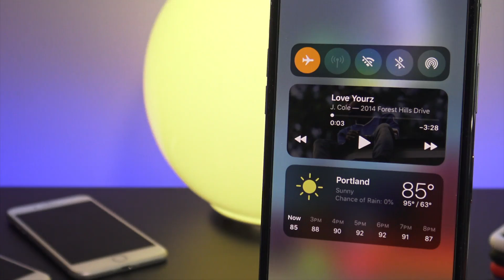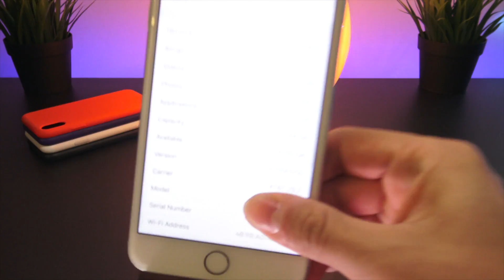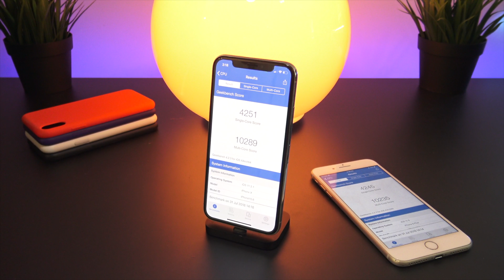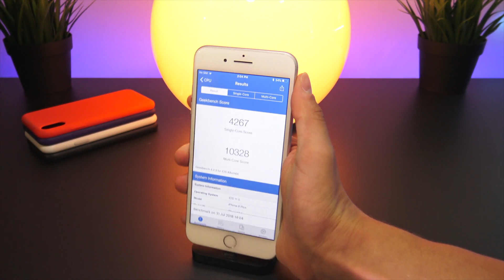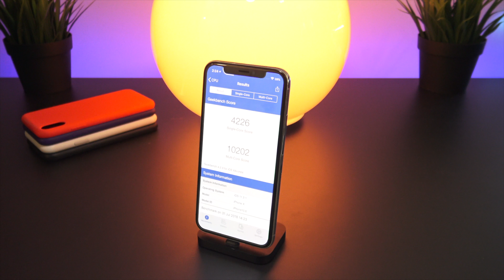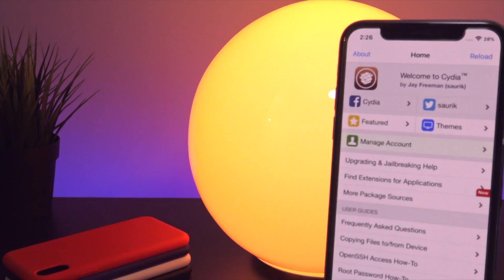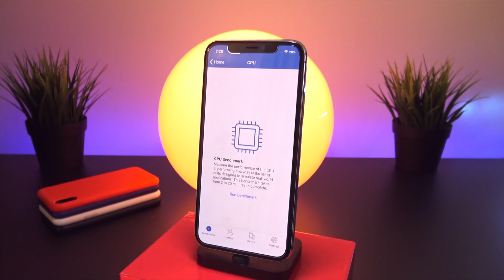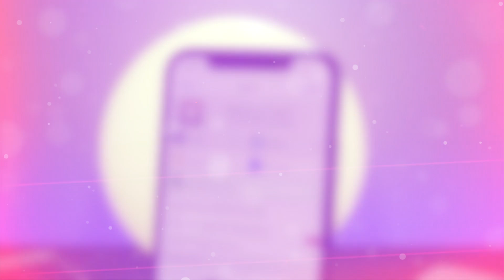Does Jailbreaking SLOW Down your iPhone?! Electra 11.3.1 vs Stock iOS (11.3.1 - 11.4 Jailbreak)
Will Jailbreaking SLOW Down / MESS Up your iPhone? Electra Jailbreak iOS 11.3.1 - iOS 11.4 VS Should YOU Jailbreak? HOW To Jailbreak

Does Jailbreaking slow down or hinder your iPhone’s performance in any way and should you jailbreak? This video will answer all of your questions, and more.